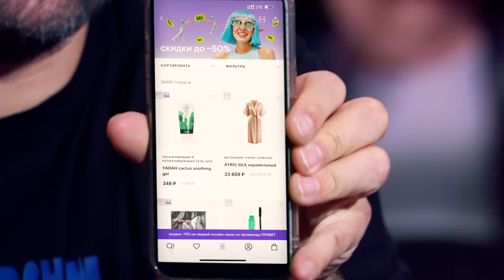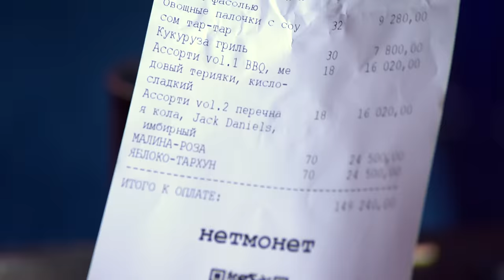Вопрос Ребром - Настя Ивлеева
В новом выпуске шоу ВопросРебром Настя Ивлеева расскажет много интересного и даже ответит на вопрос «Что же у них там с Элджеем?»

Найди в программе промо-код и получи скидку в ресторане FRANK by Баста. Предложение действительно две недели от даты выпуска.

00:00 Погнали!
00:57 В гостях Настя Ивлеева!
01:25 Поцелуй с Элджеем это любовь или хайп?
03:30 Есть ли жизнь после 30?
05:41 Кому бы Настя сделала скидку на секс?
07:10 Где у Ивлеевой был самый лучший секс?
08:26 Кому Ивлеева кинет спасательный круг: Джарахову или Элджею?
09:46 Скидка 15% в приложении «Золотое Яблоко»
10:53 Неприятный вопрос про 15 сантиметров
13:43 Сколько денег Настя тратит на свои шоу?
16:03 Интересуют ли Настю парни помладше?
18:34 Хочет ли Ивлеева детей?
20:21 Как у Насти в телефоне записан Элджей?
22:12 Можно ли верить ушедшему из семьи отцу?
23:52 Ивлеева о чипсах со вкусом вагины
25:12 Где познакомиться с нормальным парнем?
27:05 Можно ли простить измену?
31:22 Про «Блогеры и дороги»
33:51 Тяжело ли постоянно вы*бываться?
34:55 Ивлеева про главную роль в фильме «Монастырь»
37:48 Подводим итоги!